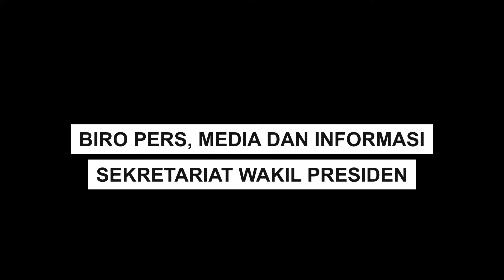Pulih Lebih Cepat Bangkit Lebih Kuat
Masih dalam semarak memperingati HUT ke-77 Kemerdekaan RI, Kementerian Sekretariat Negara (Kemensetneg) melakukan kampanye kemerdekaan ke beberapa lokasi keramaian di Jakarta. Dengan menggunakan beberapa papan yang bertuliskan mengenai kemerdekaan. Hal tersebut dilakukan dalam upaya untuk memberikan informasi dan edukasi kepada masyarakat untuk memaknai arti kemerdekaan bagi mereka.

Dalam kampanye tersebut, respon dari masyarakat berbeda-beda dalam menanggapi setiap papan kampanye yang disampaikan, ada yang hanya melirik, namun ada pula yang hingga turut mengabadikan momen tersebut.